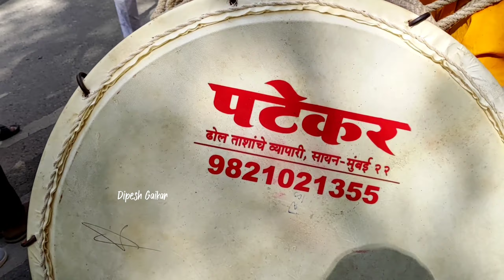Mulund cha Raja Aagman 2022 | Ekdant Dhol Tasha Pathak | Tribute to Ganraya 🔥😍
Mulund cha Raja Aagaman 2022 |  Mumbai Che Ganpati Aagman 2022 | Dipesh gaikar DG_Edits | Cinematography & Edited by Dipesh Gaikar